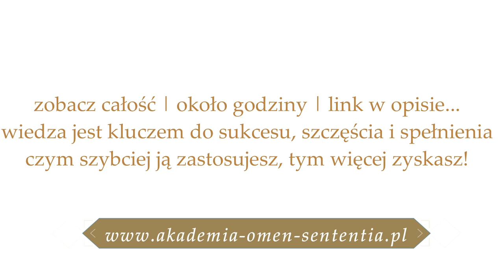779. Masz problem z nachalnymi, nieproszonymi gośćmi? 👨‍👩‍👧‍👧 inspiracja nr 34✨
📳Moje Strony na Facebook:
▶Magiczny Świat:
▶Jak być prawdziwą kobietą?